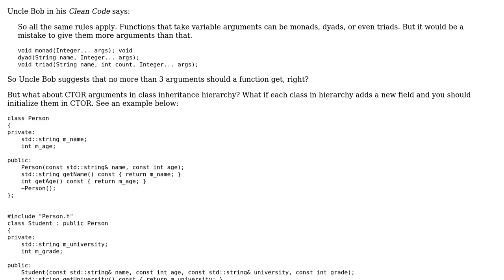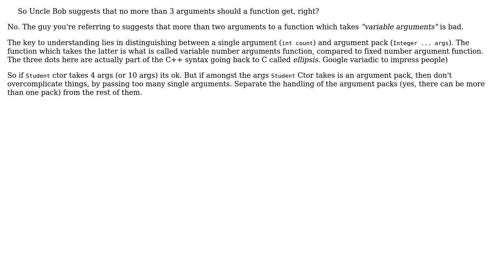Code Review: Inheritance and small number of parameters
With thanks & praise to God, and with thanks to the many people who have made this project possible! You are responsible for your own actions.